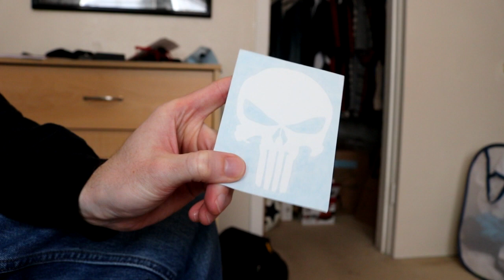Making a Punisher-Themed Jason Mask - Friday The 13th DIY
That Punisher decal was included in one of my orders from JDF Studios a while back. I had no use for it, so I decided to put it on a mask! I didn't put text instructions on this video, I figured this one could just be a quick "check this out" type vid. Thanks.